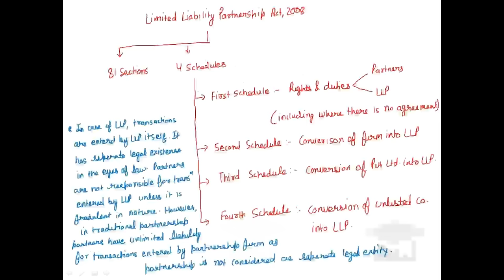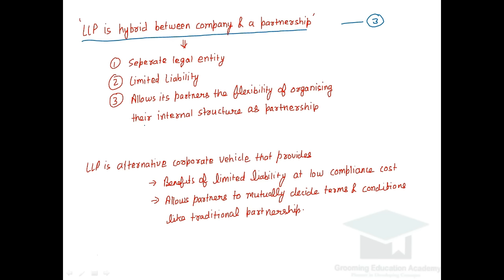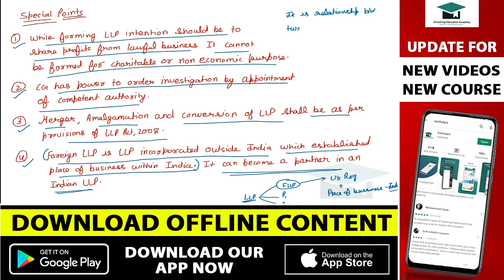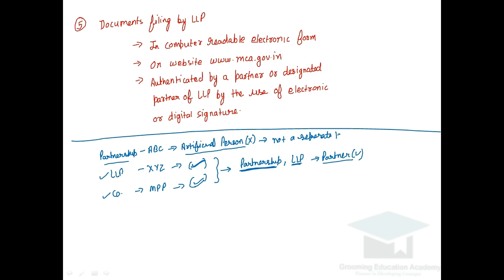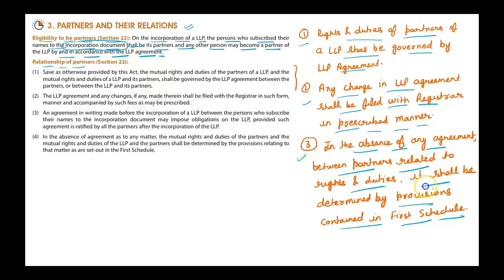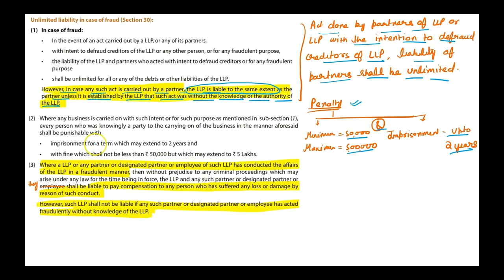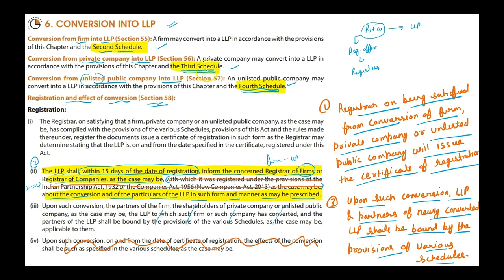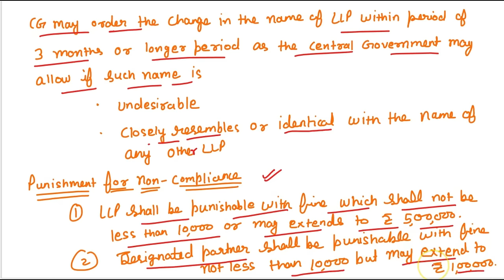Limited Liability Partnership (LLP) Act 2008 | B.com | M.com | BBA | CA | CS | CMA | Chandan Sir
In This Video We Will Discuss Limited Liability Partnership (LLP) Act 2008 All Concepts, Problems and Examples for Class B.com, BBA, CA, CS and CMA, have been discussed by Chandan Poddar Sir For Grooming Education Academy.

the limited liability partnership act 2008,
limited liability partnership act,
limited liability partnership act 2008,
limited liability partnership,
limited liability partnership explained,
partnership act 2008,
ca foundation partnership act 2008,
ca foundation law llp act 2008,
meaning and basic concepts of llp act 2008,
llp act 2008,
ca foundation lectures as per icai module,
business law ca foundation video lectures,
chandan poddar,
ca inter LLP act,
bcom LLP act,
bba LLP act,
mcom LLP act,

An Act to make provisions for the formation and regulation of limited liability partnerships and
for matters connected therewith or incidental thereto.
BE it enacted by Parliament in the Fifty-ninth Year of the Republic of India as follows:—
CHAPTER I
PRELIMINARY
1. Short title, extent and commencement.—(1) This Act may be called the Limited Liability
Partnership Act, 2008.
(2) It extends to the whole of India.
(3) It shall come into force on such date1
as the Central Government may, by notification in the
Official Gazette, appoint:
Provided that different dates may be appointed for different provisions of this Act and any reference
in any such provision to the commencement of this Act shall be construed as a reference to the coming
into force of that provision.

2. Definitions.—(1) In this Act, unless the context otherwise requires,—
(a) "address", in relation to a partner of a limited liability partnership, means—
(i) if an individual, his usual residential address; and
(ii) if a body corporate, the address of its registered office;
(b) "advocate" means an advocate as defined in clause (a) of sub-section (1) of section 2 of the
Advocates Act, 1961 (25 of 1961);
(c) "Appellate Tribunal" means the National Company Law Appellate Tribunal constituted under
sub-section (1) of section 10FR of the Companies Act, 1956 (1 of 1956);
(d) "body corporate" means a company as defined in section 3 of the Companies Act, 1956 (1 of
1956) and includes—
(i) a limited liability partnership registered under this Act;
(ii) a limited liability partnership incorporated outside India; and
(iii) a company incorporated outside India,
but does not include—
(i) a corporation sole;
(ii) a co-operative society registered under any law for the time being in force; and
(iii) any other body corporate (not being a company as defined in section 3 of the Companies
Act, 1956 (1 of 1956) or a limited liability partnership as defined in this Act), which the Central
Government may, by notification in the Official Gazette, specify in this behalf;